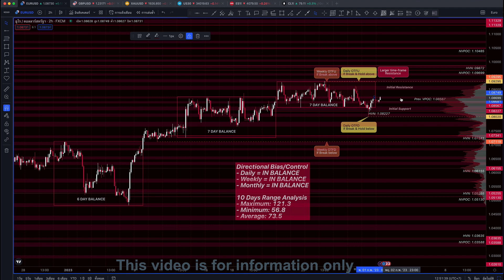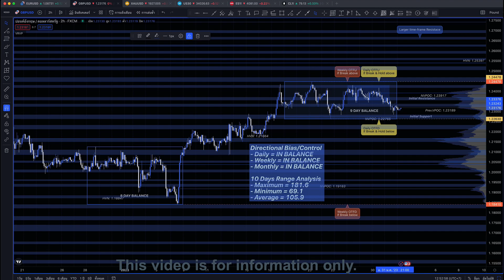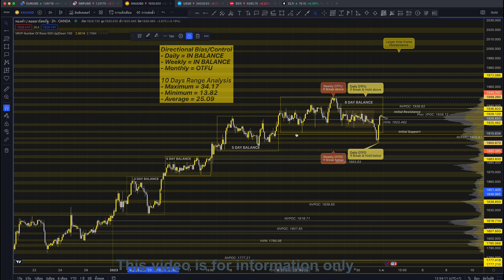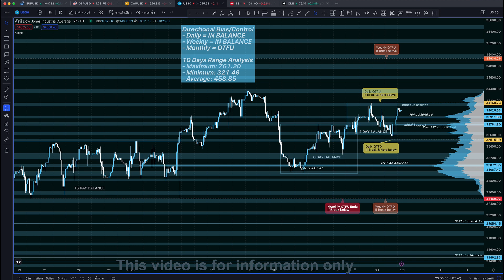Daily Forex Analysis 01-Feb-2023 | EUR/USD, GBP/USD, XAU/USD, US30